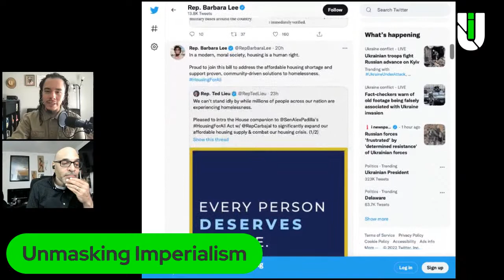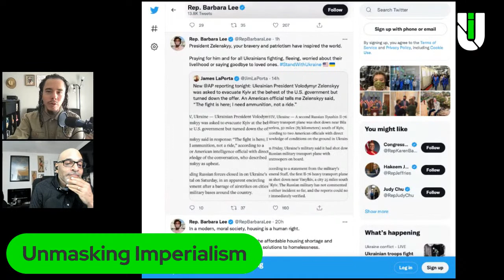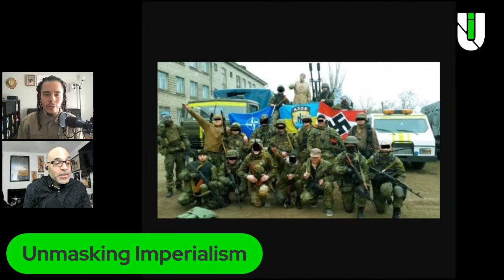We're Being Duped Into War On Russia | Unmasking Imperialism Ep. 65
Exposing additional mainstream media coverage of the Russia-Ukraine conflict.

During today's episode, we discuss the manufacturing of consent for war against Russia.

We talk about how media outlets are parroting the talking points of Wall Street and Washington. We also talk about how imperialist wars abroad are connected to the war on black, brown, and working class communities at home.

Today's guest is Dr. Jared A. Ball, a Professor of Communication and Africana Studies at Morgan State University in Baltimore, Maryland. Jared is the author of 'The Myth and Propaganda of Black Buying Power." Ball is also host of the podcast “iMiXWHATiLiKE!,” and co-founder of Black Power Media, which can be found at BlackPowerMedia.org. His decades of journalism, media, writing, and political work can be found at imixwhatilike.org.

Unmasking Imperialism exposes imperialist propaganda in mainstream media. Hosted by Ramiro Sebastián Fúnez.